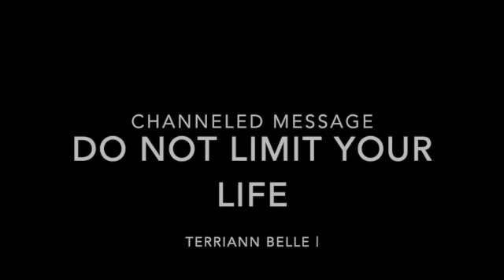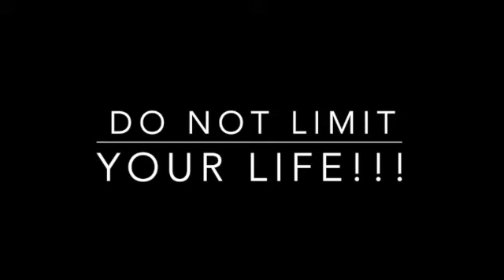Chosen Ones | Don't Let Others Dictate Your Beliefs